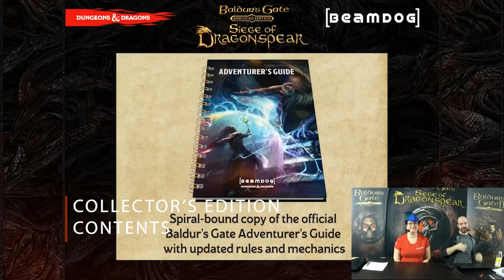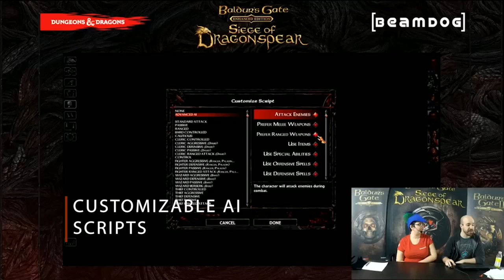Beamdog Plays Siege of Dragonspear - HIGHLIGHTS - March 4, 2016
00:00 Greetings!
01:52 Collector's Edition Contents
11:07 Pause Screen Greyscale
11:52 Enhanced Difficulty Levels
18:40 Customizable AI Scripts
19:32 Map Screen Zooming and Walkable Area Highlighting
20:22 Sprite Outlines, Highlighting and Healthbar
21:26 Siege of Dragonspear features on IOS, other EE games
22:30 Starting a Siege of Dragonspear game
23:28 Working with Voice Actors
24:24 The Future of the Infinity Engine and EE Games
25:50 Upcoming patches with Siege features
26:08 The Baldur's Gate Communities and where to find them
27:00 Thanks for watching!